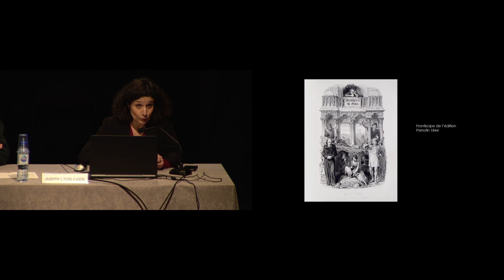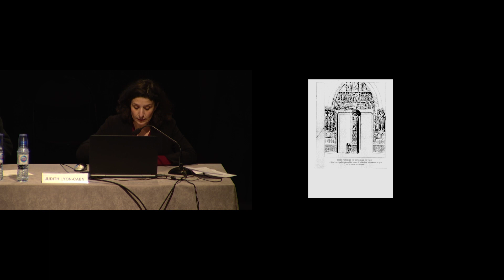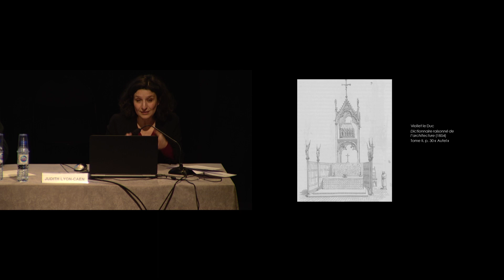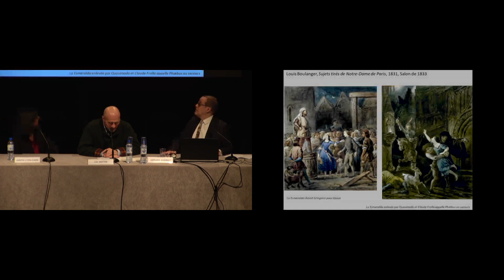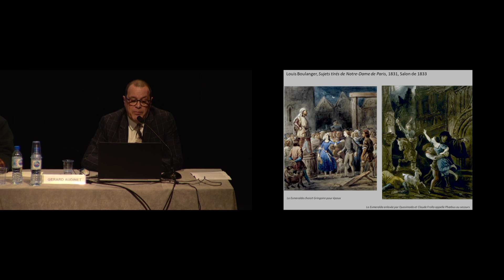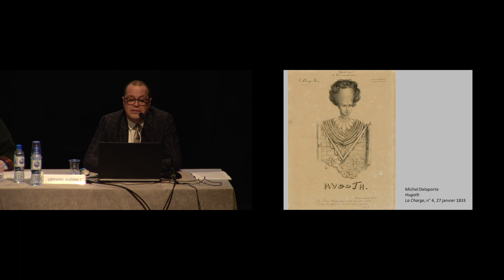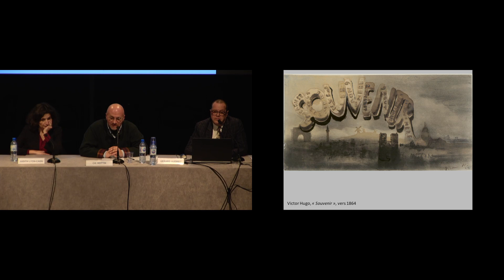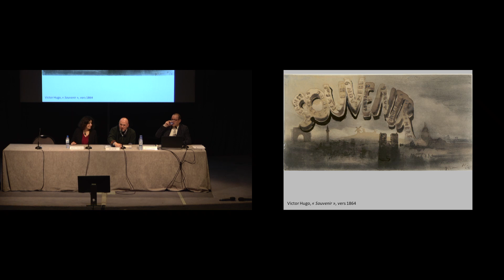Conférence I Comprendre Notre-Dame de Paris : Monument de la littérature et des arts (23/01/2020)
Séminaire « Comprendre Notre-Dame de Paris. De la cathédrale au monument » : « Notre-Dame de Paris, monument de la littérature et des arts »

En 2019 et 2020, l’Institut national d’histoire de l’art et l’Institut national du patrimoine s’associent pour proposer un cycle de conférences dédiées à Notre-Dame de Paris. Après le choc de l’incendie, et tandis que s’organise le chantier de la restauration, il importe de comprendre les raisons de l’émotion patrimoniale planétaire suscitée par le sinistre du 15 avril dernier et de dépasser les polémiques médiatiques qui l’ont suivi.

Organisé sous la forme de tables rondes, ce cycle se développera de l’automne 2019 à l’automne 2020, à raison d’une soirée par mois. Chaque rencontre réunira scientifiques, chercheurs et professionnels du patrimoine pour débattre d’un thème en relation avec l’histoire et la restauration de Notre-Dame : « Quand Notre-Dame est devenue patrimoine », « Notre-Dame, monument de la littérature et des arts », « La restauration de l’orgue » ou encore « La charpente de Notre-Dame » sont quelques exemples des thèmes qui seront traités dans le cadre de ce rendez-vous régulier. Organisé conjointement par l’Institut national d’histoire de l’art et l’Institut national du patrimoine

intervenants
Gérard Audinet (la maison Victor Hugo)
Judith Lyon-Caen (EHESS)

Discussion animée par Christian Hottin (directeur des études du département des conservateurs)